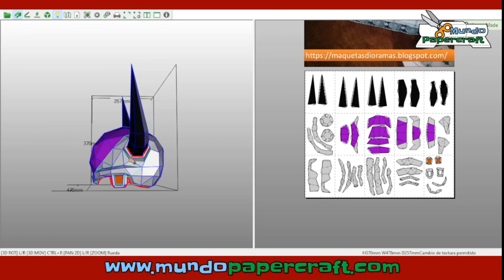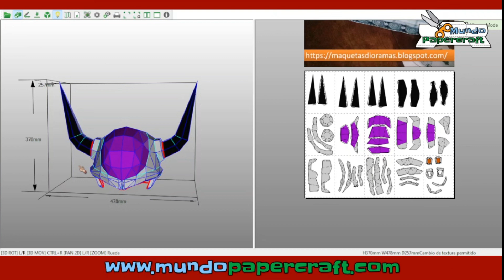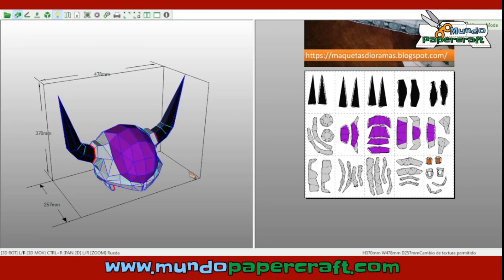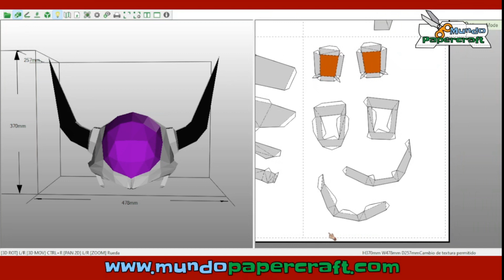Casco Freezer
Modelo de papercraft del casco de Freezer del anime Dragon Ball
Diseñador: Maquetasdioramas